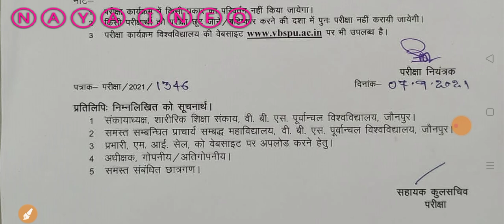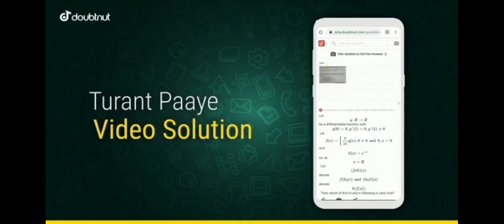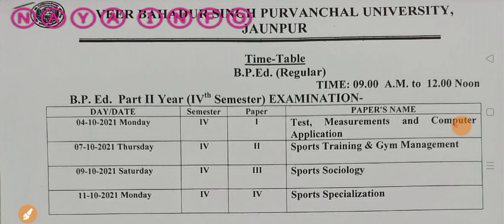vbspu news today|vbspu result 2021|vbspu latest news|vbspu result 2021 ba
1) Apne Doubt ki photo kheecho
2) Sawal ko crop karke send karo
3) Turant Video Solution pao

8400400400 par Whatsapp karke apne sabhi Doubt ko kardo out!!

vbspu result kaise dekhe
vbspu
vbspu bed 4th semester time table 2021
vbspu
vbspu news
vbspu exam
vbspu
vbspu med 4th semester time table 2021
vbspu llb time table 2021